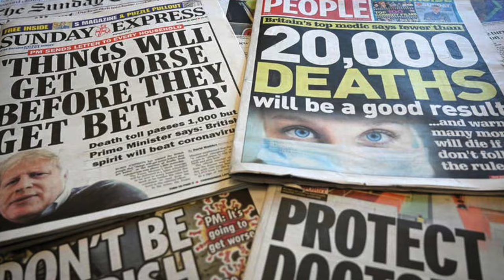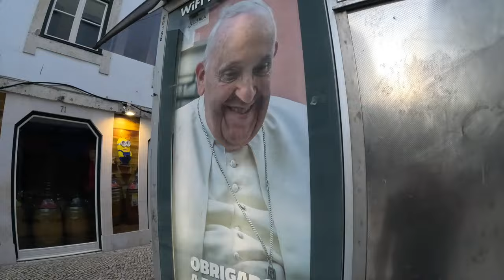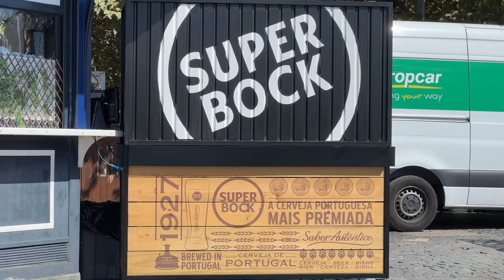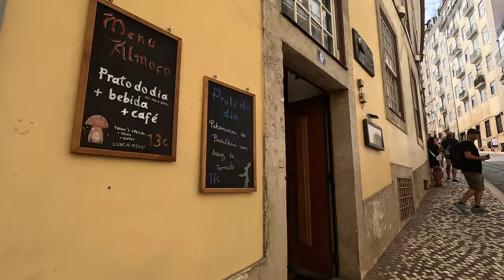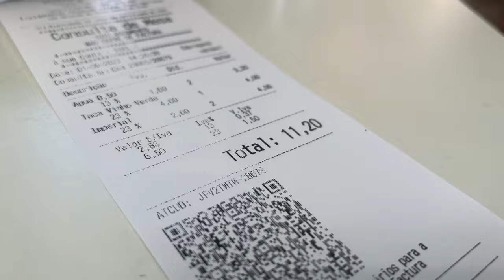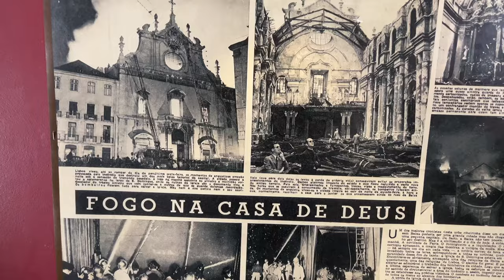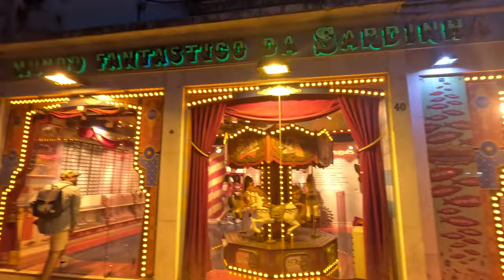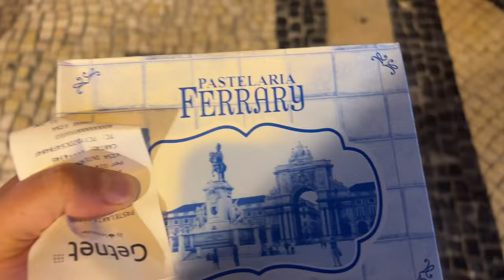Exploring Lisbon Portugal | Food Reviews and Unforgettable Beauty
Portugal Series | Episode 1

It was early 2020 and we had just finished up an unbelievable itinerary to visit Portugal and Spain. We had Michelin Star Restaurants booked, beautiful hotels, and even Paella cooking classes. Then - Covid 19 wrecked our world as we knew it, especially for the international travelers. Since then, we've always talked about going to Lisbon. Finally, we've made it happen. This time with our almost 1 year old, Vivienne.

This will be the first episode in our Portugal Series. Lisbon is such an incredible place. As much as we researched it and watched countless Youtube vlogs, it still exceeded expectations. In this video, we find some local food treasures and see some unbelievable architecture along on the way. This video is much longer than our average travel vlogs, but there was no way to break it up in our eyes. Matt got sick our last full day in Lisbon and we did very little. It's unfortunate because we missed out on some big things that Lisbon has to offer, like Belem, the Castle, riding the 28 Tram, and so much more. (including other food we didn't get to try). Despite that setback, this was still an epic adventure through an amazing and historical city. We hope you enjoy the video. We have several more coming from our trip, and we can't wait to start working on the others right away.

About Us:
We have been married since 2009 and reside near Pittsburgh, PA. Even before we were married, we loved planning trips and traveling to cool destinations. It has now become our passion and we love diving into new foreign cultures, food, and attractions. We started making home DVDs for our own keepsake many years ago. It was a great way to preserve memories and re-live those moments whenever we wanted. We eventually found that uploading these videos to YouTube made a lot of sense. We could share them with family and friends across the country in real time, on smart TVs, Ipads, and smart phones. That eventually led to us creating the “Matt n Rach” YouTube Channel. Our focus now is not only to preserve our memories, but to include educational and useful information for our viewers as well.

In 2022 we had our daughter, Vivienne, who is now a big part of our traveling team. Traveling with a small child certainly has its challenges, but we wouldn’t have it any other way. We love hearing from our viewers!!